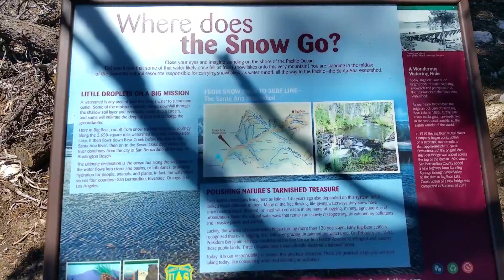Nature Trail walk at Big Bear